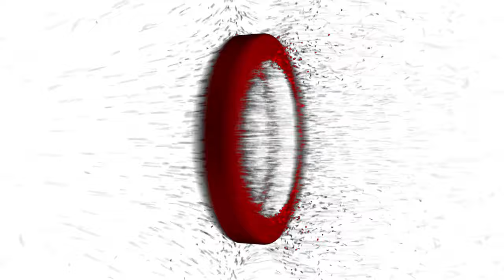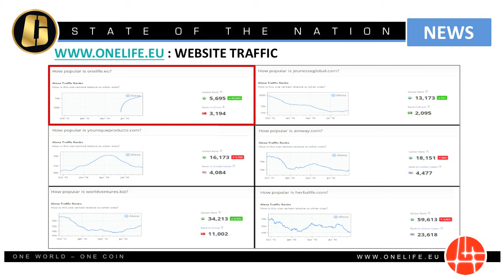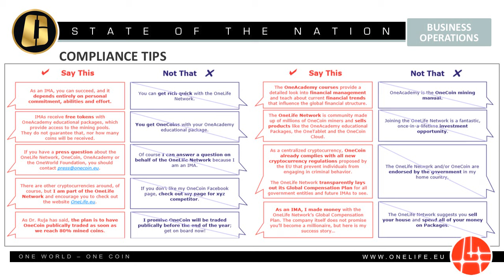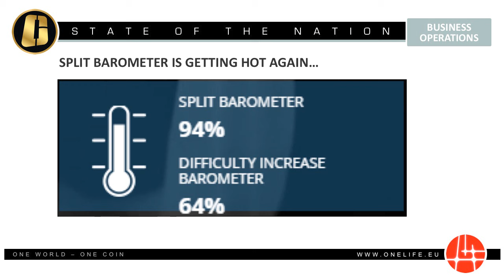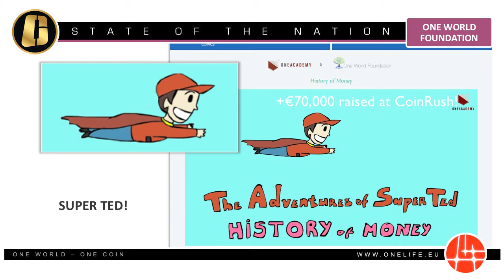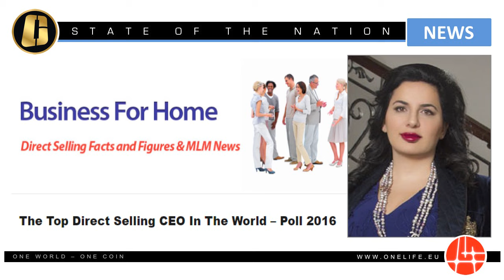OneLife Webinar - 29.09.2016